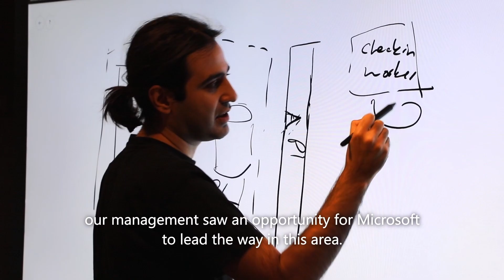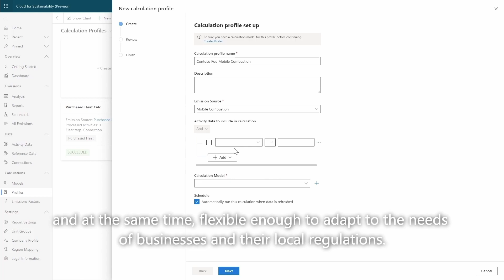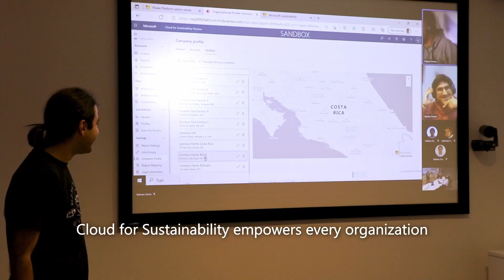Meet the Team - Microsoft Cloud for Sustainability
Curious to learn about what we do as engineers at Microsoft Development Copenhagen? Here is the team behind the first release of the Cloud for Sustainability project.